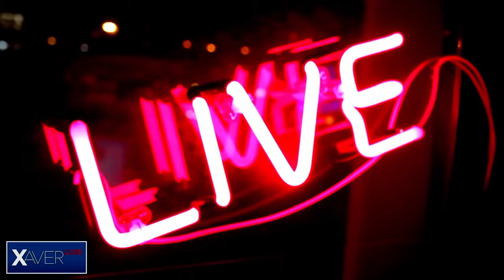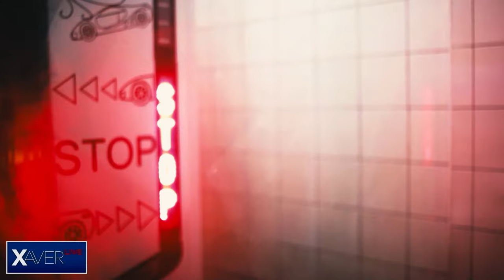Berenika Peštová | Xaver s hostem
Nedělní vysílání s hostem, těším se na vás! Berenika Peštová je politička, v letech 2014 až 2021 náměstkyně ministra životního prostředí ČR, od října 2021 poslankyně Poslanecké sněmovny PČR, od roku 2014 zastupitelka města Most, členka hnutí ANO 2011